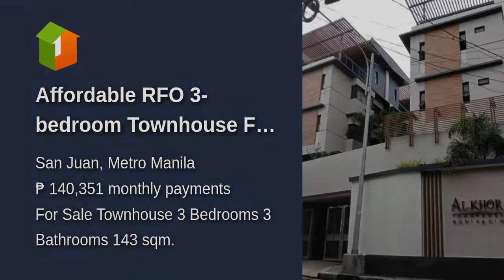Affordable RFO 3-bedroom Townhouse For Sale in San Juan Metro Manila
House Type: Townhouse
Number of Bedrooms: 3
Number of Bathrooms: 3
Floor Area in sqm: 143 sqm.
Lot Area in sqm: 27 sqm.
Number of Floors: 4
Number of Car Parking Spaces: 1